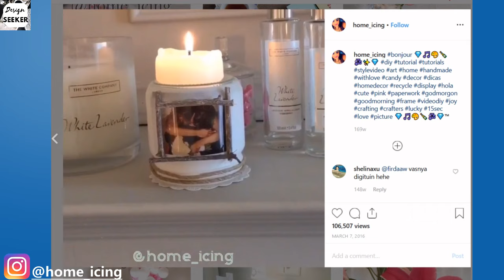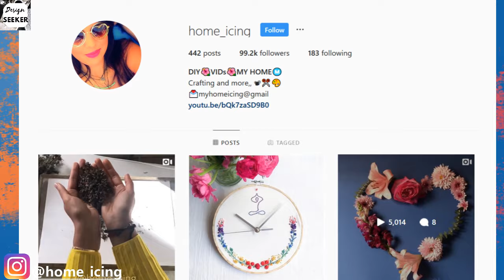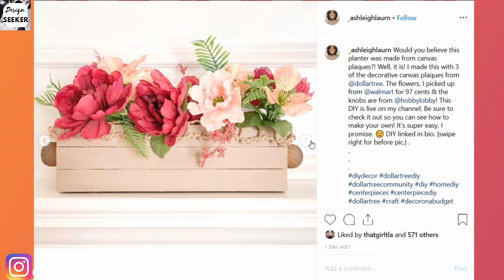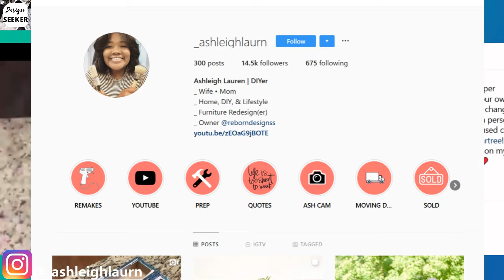Clever DIY Home Decorating Trends & Ideas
Need some new DIY projects to try? These clever DIY projects are just what you need! Clever DIY Home Decorating Trends & Ideas.

Love Fashion?